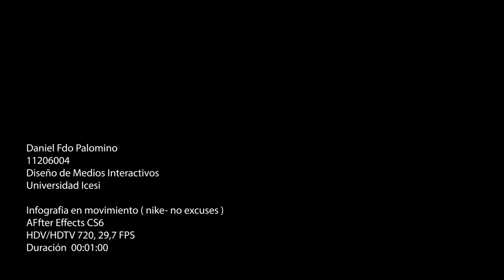nike no excuses Daniel Palomino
trabajo para al clase "diseño 4d"
universidad icesi